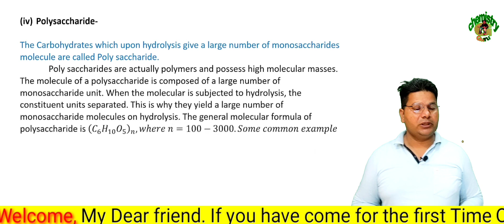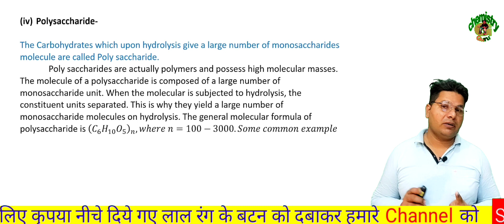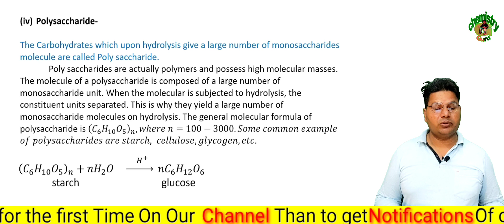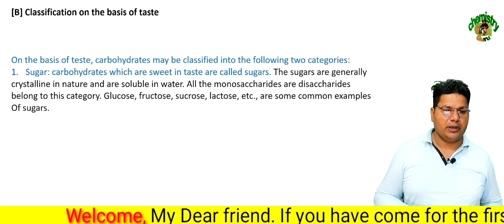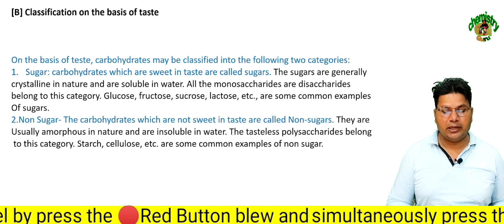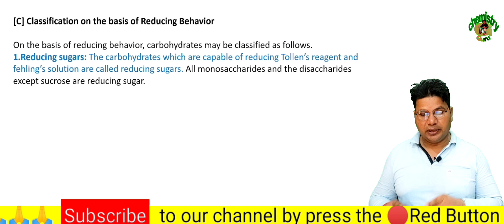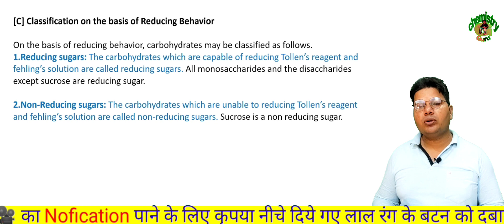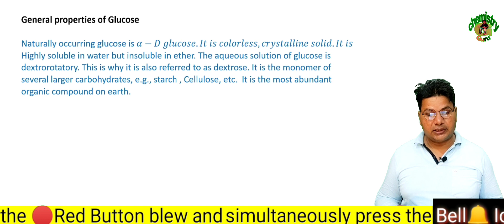B.Sc 1st year chemistry ||2ndSEM||carbohydrates,classification,Hydrolysis,Teste,Reducing nature! L-3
प्यारे बच्चो notes पाने के लिए telegram channel को join kar ले

join our New Telegram link

Chemistry of Carbohydrates :
 Classification of carbohydrates
reducing and non-reducing sugars
General Properties of Glucose and Fructose
their open chain structure. Epimers
mutarotation and anomers.
Mechanism of mutarotation Determination of configuration of Glucose (Fischer’s proof). Cyclic structure of glucose.
Haworth projections.
Cyclic structure of fructose.
Inter conversions of sugars
(ascending and descending of sugar series, conversion of aldoses to ketoses).
Lobry de Bruyn-van Ekenstein rearrangement
stepping–up (Kiliani Fischer method) and stepping–down (Ruff’s &Wohl’s
methods) of aldoses
end-group interchange of aldoses Linkage between monosachharides
structure of disacharrides (sucrose, maltose,
lactose.)